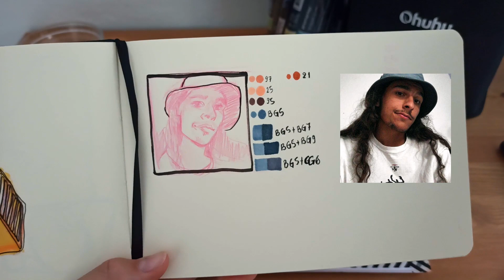SKETCH WITH ME #3 | drawing a portrait for a birthday present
Today, I'm drawing a portrait as a birthday gift to my brother. So grab your sketchbooks and sketch with me♥

►You can find more of my art on my

Music
►Le Gang - I Don't Need U 2 Say Anything "Lo-Fi Beats & Chill" (Album)
Le Gang on Spotify:
spoti.fi/2Nqx1E1

►Faber-Castell Polychromos
►Ohuhu alchohol markers
►Crokbook Clairefontaine Sketchbook